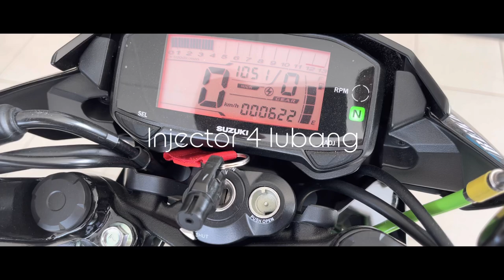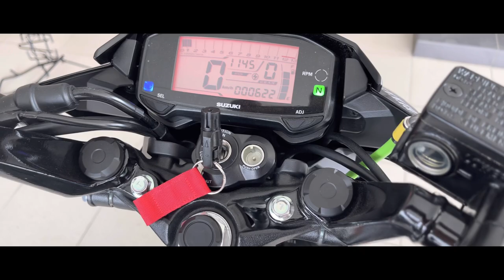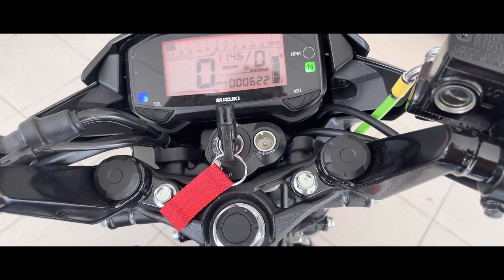Review GSX-R150 Injector | Suzuki Raider FI Malaysia 🇲🇾